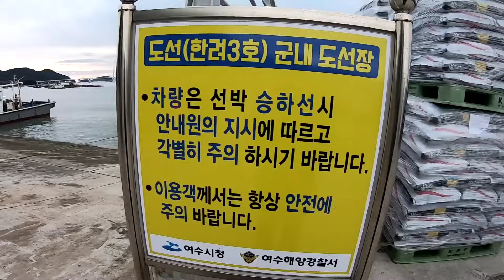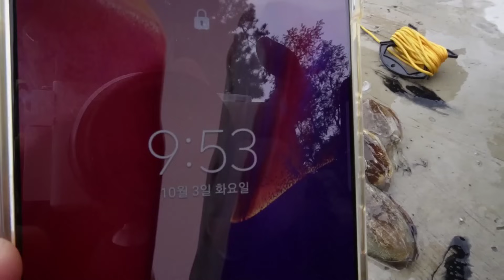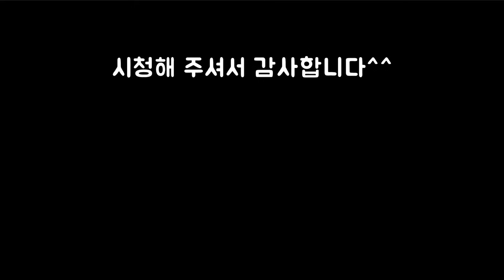편도 6,000원 배타고 거리는5분 작은섬의 갑오징어낚시! cuttlefish